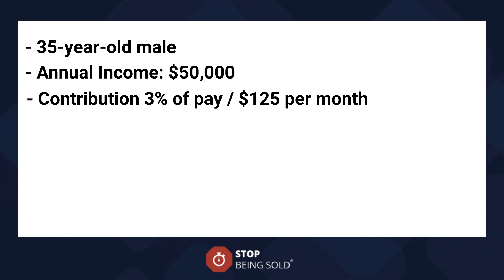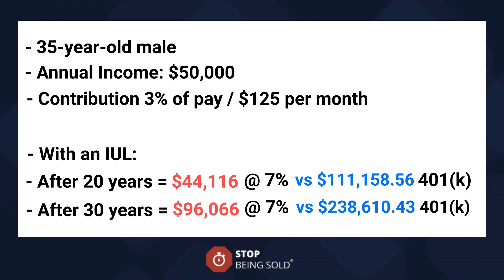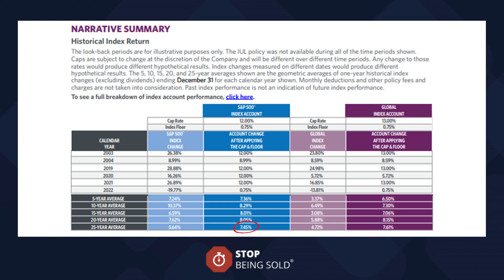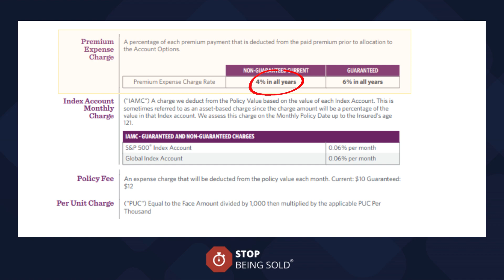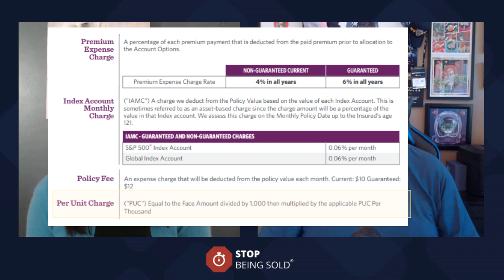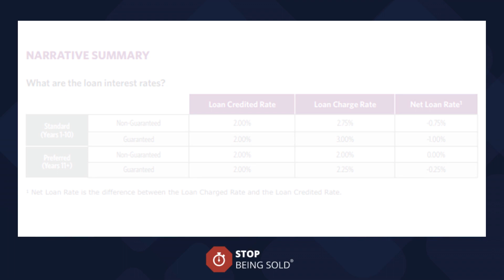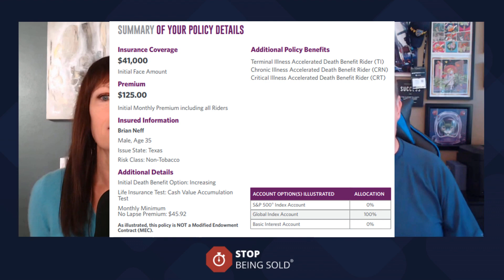The Truth about IULs [What Influencers Have Wrong]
In this video, we’re addressing influencer claims that IULs (cash-value life insurance) are better than 401ks. We break down the fees associated with these policies, restrictions, and withdrawal rules.

00:00 Intro
00:43 IUL Influencers Have It Wrong
03:20 401(k) vs IUL Comparison
06:23 Historical Returns
06:57 IUL Fees
09:04 IUL Tax-free Withdrawal